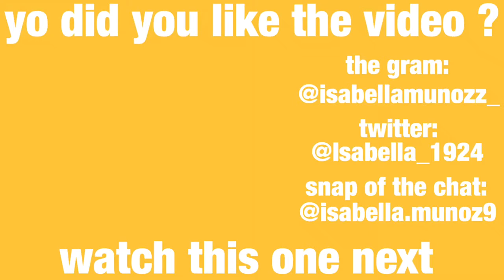yo this is a cringey vlog you shouldn’t watch but you will anyways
Hey cool kids it's ya girlll Isabella here. So like today I was in a vlogging mood so here it is, a cringey vlog.